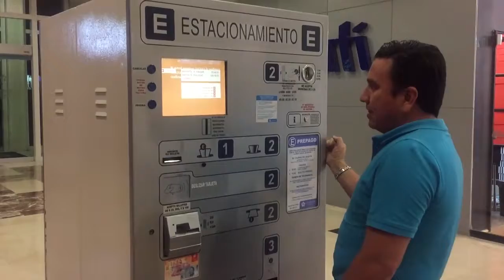VLOG - She is a party girl!